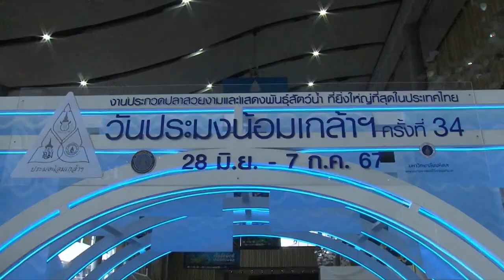ผู้แทนพระองค์ ไปเปิดงานวันประมงน้อมเกล้าฯ ครั้งที่ 34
สมเด็จพระเจ้าน้องนางเธอ เจ้าฟ้าจุฬาภรณวลัยลักษณ์ อัครราชกุมารี กรมพระศรีสวางควัฒน วรขัตติยราชนารี โปรดให้ ร้อยโท ชวัช อรรถยุกติ รองประธานสถาบันวิจัยจุฬาภรณ์ ฝ่ายวิเทศสัมพันธ์ เป็นผู้แทนพระองค์ ไปเปิดงานวันประมงน้อมเกล้าฯ ครั้งที่ 34 ณ ศูนย์การค้าฟิวเจอร์พาร์ค และสเปลล์ อำเภอธัญบุรี จังหวัดปทุมธานี

โอกาสนี้ ผู้แทนพระองค์ มอบถ้วยรางวัลพระราชทานแก่ผู้ชนะเลิศการประกวดปลาสวยงาม, การประกวดการจัดตู้พรรณไม้น้ำ และการประกวดวาดภาพระบายสี 122 คน กับมอบประกาศนียบัตร และของที่ระลึกแก่ผู้มีจิตศรัทธาถวายเงิน

กระทรวงเกษตรและสหกรณ์ ร่วมกับหน่วยงานต่าง ๆ จัดงานวันประมงน้อมเกล้าฯ ครั้งที่ 34 ระหว่างวันที่ 28 มิถุนายน ถึง 7 กรกฎาคม 2567 ภายใต้แนวคิด "Aquatic Arena : สนามแข่งขัน ประชันความงาม-ท้าประลองความแข็งแกร่งของแก๊งสัตว์น้ำ" เพื่อส่งเสริม อนุรักษ์ เผยแพร่ความรู้ด้านวิชาการเกี่ยวกับพันธุ์สัตว์น้ำ ปลาสวยงาม และพรรณไม้น้ำ ให้กับเยาวชน นักเรียน นักศึกษาและประชาชน ตลอดจน เผยแพร่ความรู้ทางการแพทย์และสุขภาพอนามัย โดยผู้เข้าชมงานจะได้สัมผัสกับ 9 ไฮไลต์ และ 8 สไตล์ของความมหัศจรรย์ของสิ่งมีชีวิตใต้น้ำ ที่มีความหลากหลาย แต่ยังคงความงดงามตามธรรมชาติ อาทิ นิทรรศการให้ความรู้ด้านการประมง และจัดแสดงพันธุ์สัตว์น้ำกว่า 100 สายพันธุ์, นิทรรศการทางการแพทย์, การโชว์จระเข้, การปล่อยปลาออนไลน์, การจำหน่ายสินค้าและผลิตภัณฑ์ประมงที่มีคุณภาพจากทั่วประเทศ รายได้จากการจัดงานสมทบทุนมูลนิธิจุฬาภรณ์